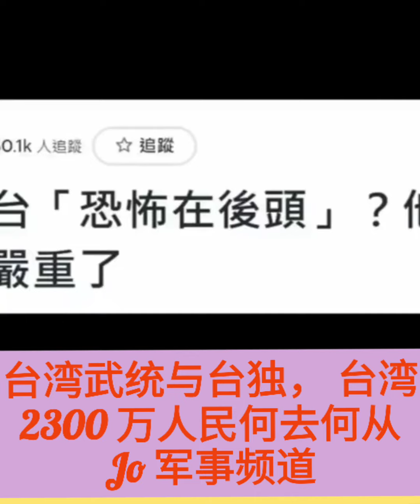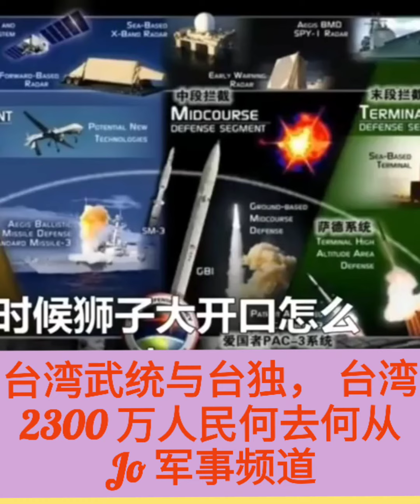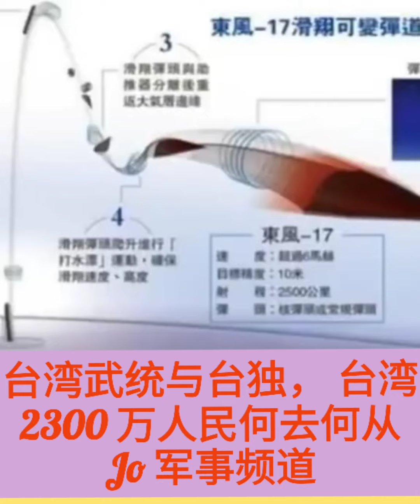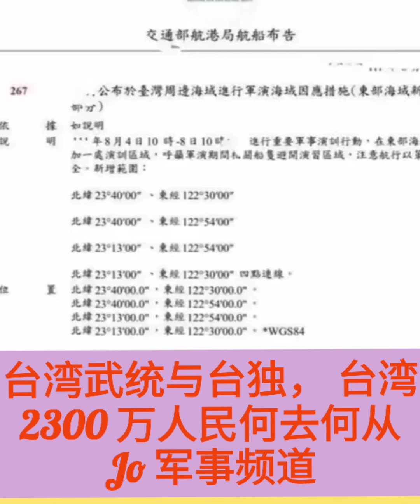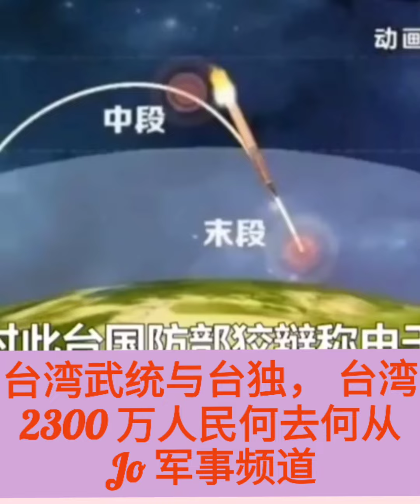😫😩😵💕💜💙台湾武统与台独， 台湾2300 万人民何去何从？ (Jo 军事频道)